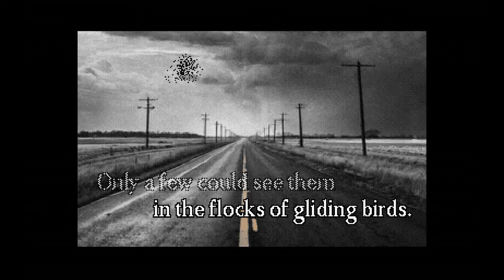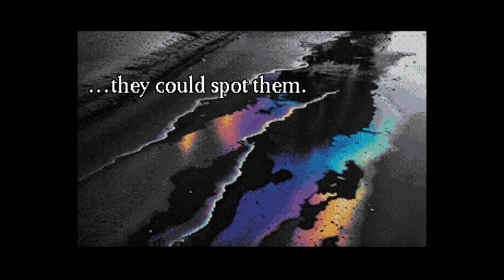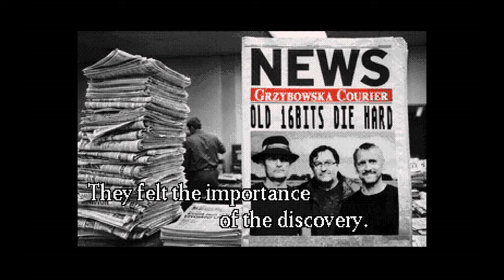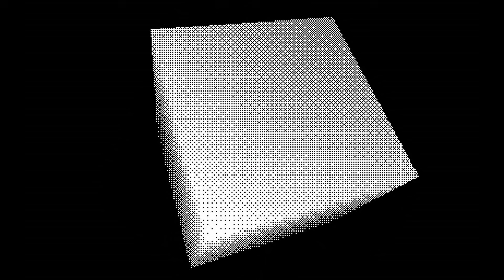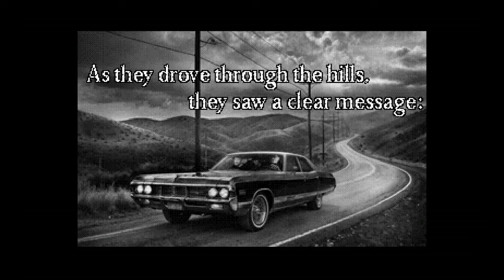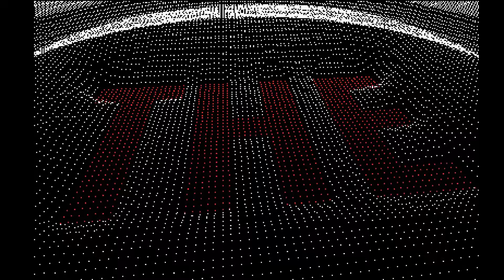Crazy New Demo...The Coders' Guide To The Demoscene. Atari Ste 2024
The Coders' Guide To The Demoscene by Acid Team & Jakub Husak STe

Gazzaka 2024